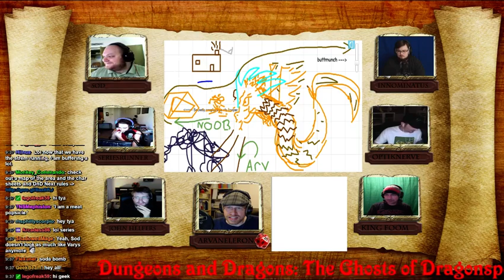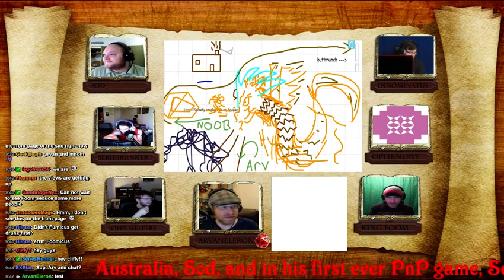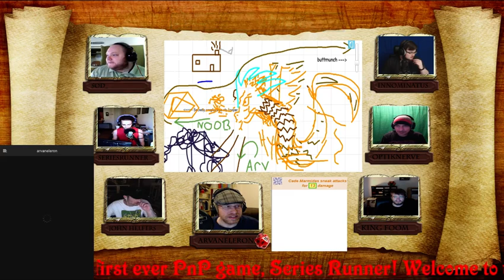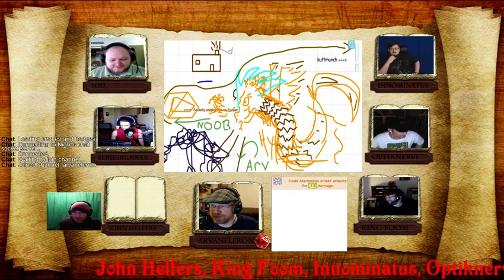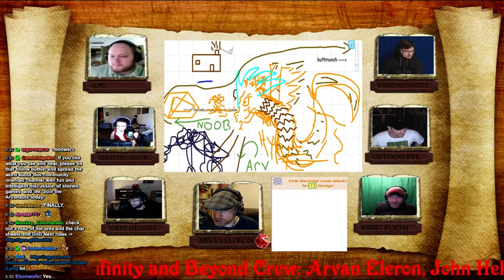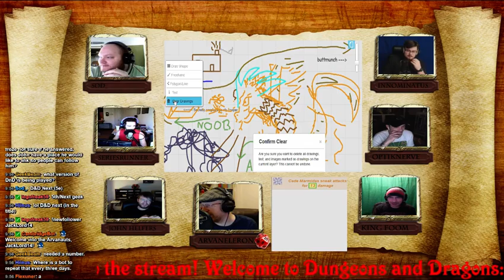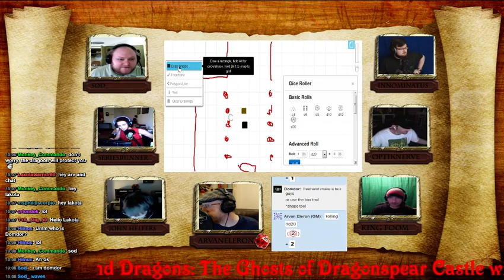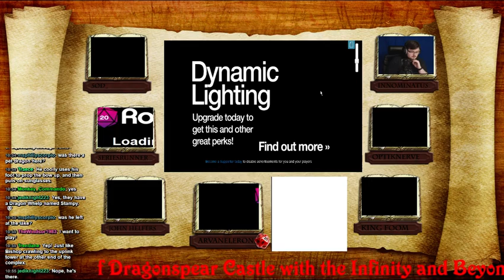Arv streams D&D Next with the Infinity and Beyond crew: Optiknerveproductions, Sod_, King Fo - 1 / 3